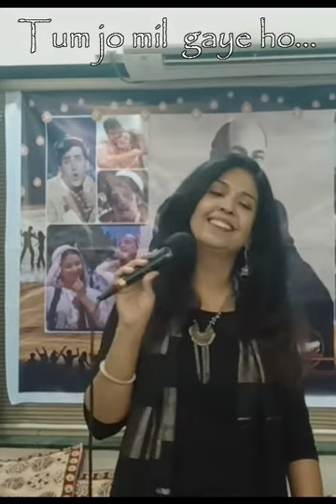Tum jo mil gaye ho- tribute by Meenakshi Wadekar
Sharing my most humble attempt of my favorite Rafi Sahab song as a tribute on the 96th Birth Anniversary of the Legend today... Tum Jo Mil Gaye Ho, a Madan Mohan sahb composition from the movie Hanste Zakhm..  🙏